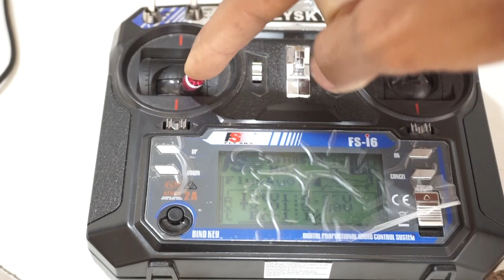How To Make military tipper Truck From Cardboard hemtt Rc m-983 truck homemade | DIY Channel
Elegant Cardboard House this video, you'll see how to make cool cardboard train from cardboard